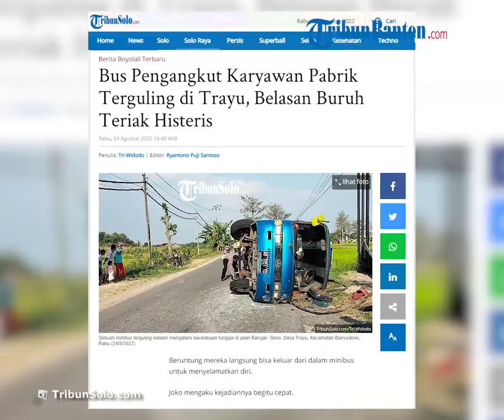Hendak Mendahului Kendaraan, Minibus Pengangkut Karyawan Terguling, Begini Kronologinya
TRIBUN-VIDEO.COM, BOYOLALI - Sebuah bus yang membawa buruh pabrik mengalami kecelakaan tunggal hingga  terguling di jalan Bangak -Simo, Rabu (24/8/2022).

Kecelakaan yang terjadi di wilayah Desa Trayu, Kecamatan Banyudono, mengakibatkan belasan buruh pabrik mengamalami luka-luka.

Informasi yang dihimpun TribunSolo.com di lokasi kejadian, kecelakaan ini terjadi sekira pukul 14.30 WIB.